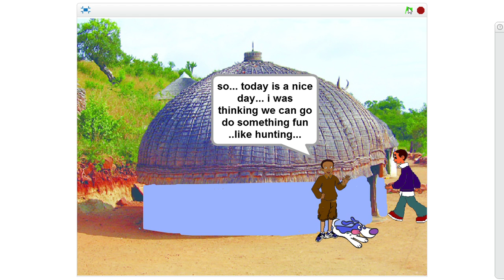Sandile Heritage Day 2016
Sandile's Heritage Day story.